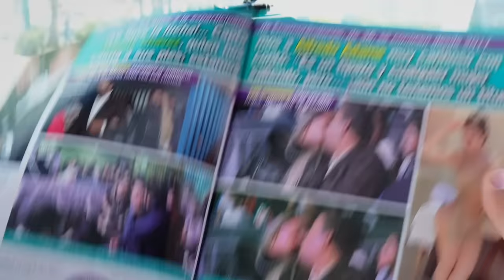ALFREDO ADAME & Escorpión AlVolante. Patadas, pleitos, fama y más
Hoy se hizo la polémica con este súbdito que se subió y se encontró con su dios.